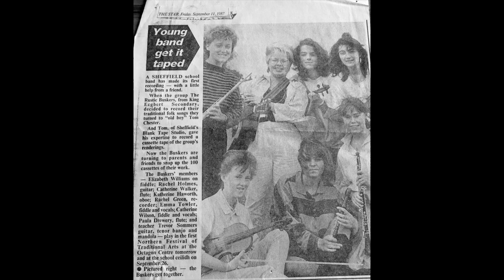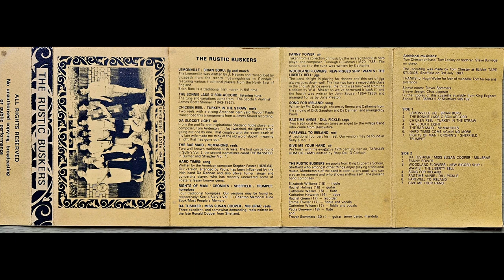Shetland Reels - Da Tusker/ Miss Susan Cooper / Millbrae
Da Tusker/ Miss Susan Cooper / Millbrae written by Ronald Cooper from Shetland
1987 recording by The Rustic Buskers from their cassette album.
School students from King Ecgbert School in Sheffield, UK.